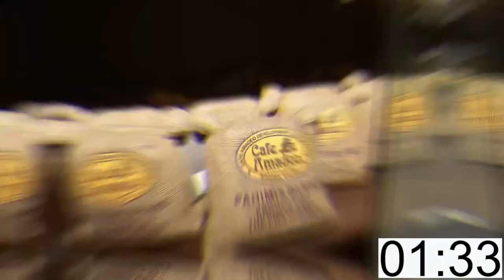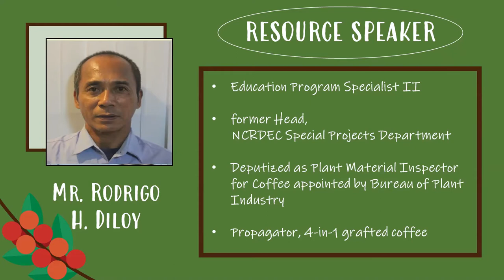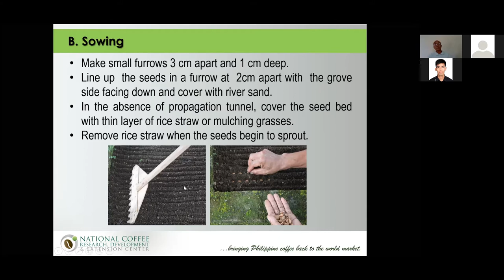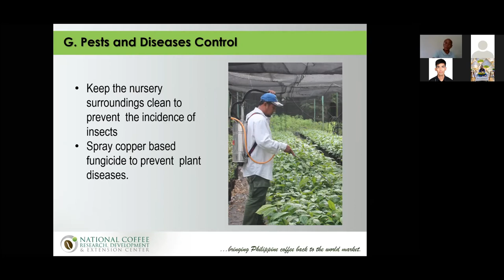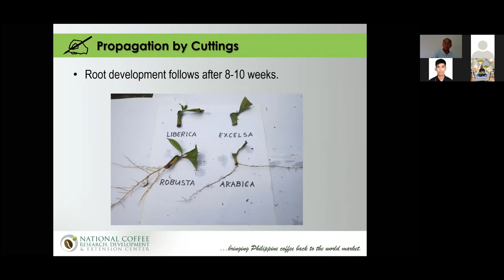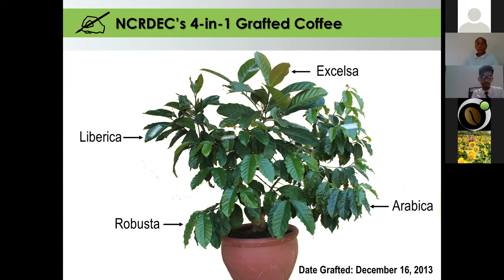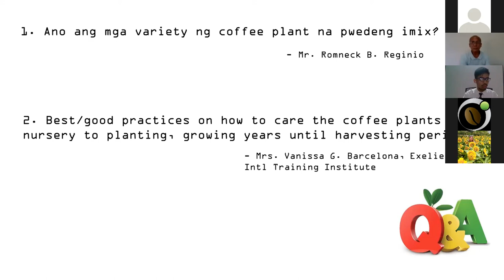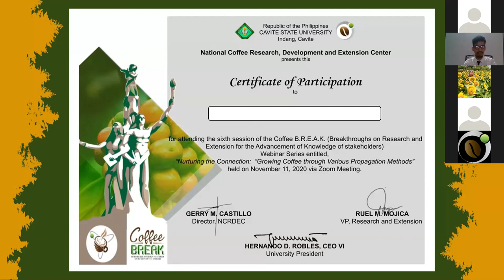Nurturing the Connection: Growing Coffee Through Various Propagation Methods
November 11, 2020 via Zoom Meeting Software